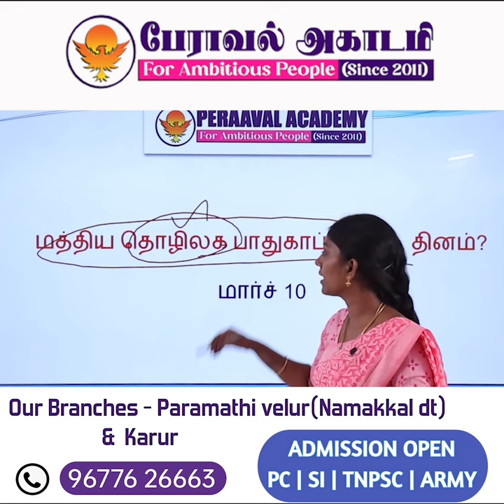💥💥💥💥 தமிழ்நாடு காவல்துறை POLICE தேர்வு - 2023 பயிற்சி வகுப்புகள் ஆரம்பம்💥💥💥💥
💥💥💥💥 தமிழ்நாடு காவல்துறை SI-POLICE | TNPSC Gr-2,2A & Gr-4 தேர்வு - 2023 பயிற்சி வகுப்புகள் ஆரம்பம்💥💥💥💥

💫For Admission💫

 1.ISO 9001 : 2015 தரச்சான்றிதழ் பெற்ற பயிற்சி மையம்.
2.TNUSRB தேர்வுகளில் 15 வருட பயிற்சி அனுபவம்.
3. Exam Result oriented Training classes and Shortcuts Techniques.
4.ஒவ்வொரு பாடங்களுக்கும் அனுபவமுள்ள பயிற்சியாளர்கள்.
5.எழுத்துத்தேர்வுக்கான பயிற்சி (ம) தினசரி மாதிரி எழுத்துத்தேர்வுகள்.
6. Online Test (App) வசதி
7.இலவச பயிற்சி கையேடுகள்
8.இலவச உடல்தகுதித்தேர்வுக்கான பயிற்சி (ம) மாதிரி உடல்தகுதி/உடல்திறன் தேர்வுக்கான பயிற்சி
9.400 மீட்டர் Ground & 100 மீட்டர் Track Specialty.
10.உடல் எடை குறைக்க/அதிகரிக்க, உடல் உயரம்/ மார்பளவு அதிகரிக்க சிறப்பு பயிற்சி.
11.கயிறு ஏற சிறப்பு பயிற்சி.
12..ஒவ்வொரு மாணவர்களின் மீதும் தனிக்கவனம். Personal Mentor and Coaching வசதி.
13.சிறப்பு பயிற்சி வகுப்புகள் (ம) பயிற்சி பட்டறைகள்.
14.TNUSRB பாடத்திட்டத்தின் அடிப்படையில் தமிழக அரசு பள்ளி பாடப்புத்தகங்களை அடிப்படையில் பயிற்சி திட்டம்.
15.Group Discussion (GD) and special seminar classes.
16.நூலகம் (ம) Study Hall வசதி.Digital classroom
17.யோகா, மலையேற்றம், தற்காப்புகலை,சிலம்பம் போன்ற இலவச பயிற்சிகள்.
18.பயிற்சி வகுப்புகள் மற்றும் விடுதி, உணவு வசதியுடன் கூடிய ஒருங்கமைந்த பயிற்சி மையம்.
19.ஓய்வு பெற்ற காவல்துறை மற்றும் இராணுவ அதிகாரிகள் மூலம் சிறப்பு பயிற்சி மற்றும் வழிகாட்டுதல்கள்.
20.National Level Trainers மூலம் Personality development (ம) skill development பயிற்சிகள்.
21.உளவியல்,கணிதம், தமிழ் தகுதி பாடங்களுக்கு சிறப்பு பயிற்சி.
22.2000 க்கும் மேற்பட்ட சீருடைப்பணியாளர்களை உருவாக்கிய நிறுவனர் திரு. G. விஜயராகவன் அவர்களின் நேரடி கண்காணிப்பில் தினசரி பயிற்சி வகுப்புகள் நடைபெறுகிறது.
 23.Feedback & Evaluation System. ஒவ்வொரு மாதமும் மாணவர்களின் முன்னேற்றத்தை சோதனை செய்து Report card வழங்கப்படும்.
24.Diet counselling
25. Every month Students & Parents Meeting...

Head Office : Paramathi Velur(Namakkal) 1F/10 Indian Bank Upstairs Old by Pass Road,Velur Post, Paramathi velur (Taluk), Namakkal dt -638 182.

Branch: The Karur Polytechnic college campus
Karur to Erode Main Road ,Karur